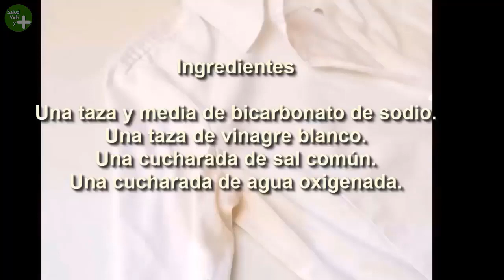Aprende este truco de Cómo eliminar las Manchas Amarillas de la Ropa Blanca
Existen buenas recomendaciones caseras que te ayudarán a mantener tu ropa blanca.